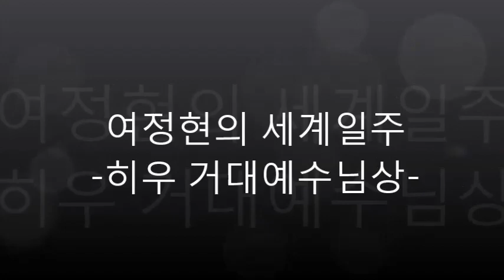[세계일주 50국]히우 거대 예수님상,세계7대 불가사의, 히우 지 자네이후 꼬흐꼬바두 예수님상(코르코바도 구세주 예수상),이빠네마 브라질 해변, 경마장,보타포구, 성당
좌측하단 Ipanema 해변에서 출발 상단의 Corcovado에 도착 우측하단Botafogo 해변까지가는 여정으로 여행했습니다. 숙소에서 아침을 먹고 만화영화 Rio에 나오는  보도를 지나 히우 해변으로 갔습니다. 이빠네마의 일출은 경주나 제주도와 달리 강렬했습니다.
1월 히우해변에는 이른 아침에도 해수욕을  즐기는 사람은 많은 편입니다.
제가 방문한 날 가끔씩은 높은 파도가 몰아쳐 해수욕객을 몰아내었습니다
583번 버스를 탄 후 버스를 한차례 갈아타고 꼬흐꼬바두로 이동했습니다
트렘을 타는 곳에는 리우 지 자네이후 대주교가 있는 성당이 있습니다.
성당안에서는 수많은 순례자들을 위한 미사가 진행되고 있었습니다
예수님상 (끄리스뚜 헤덴뚜)를 보기위해 서는 트렘을 타야합니다.
히우가 멀지만 브라질에는  6만명의 한인들이 있고 한국인들도 상당수 만날 수 있습니다.
트렘을 타기 위해서는 아침 일찍부터 줄을 서야했기 때문에 저는 미니버스를 이용했습니다.
남산타워와는 달리 차에서 내려 다시 4시간 동안 줄을 섰습니다.
하지만 정상이 가까워질 수록 구세주 예수상을 만난다는 즐거움이 더해졌습니다
모두를 정상에서는 예수님상처럼 팔을 벌리고 사진을 찍습니다.
꼬흐꼬바두에서는 빵산이라는 보따포구와  지역을 볼 수 있습니다.
히우의 렙블론 지역은 경마장이 있어 쉽게 찾을 수 있습니다.
꼬흐꼬바두에서 내려와 빵산이 있는  보따포구로 이동했습니다.
보따포구 해변에는 Colégio da Imaculada Conceição이란 대학도 있으며, Praira 쇼핑몰도 있습니다
히우 지 자네이후 터미널에서 버스를 타고 무사히 쌍빠울루로 돌아왔습니다.
그동안 50개국 이상 여행했는데  그 경험을 공유합니다.